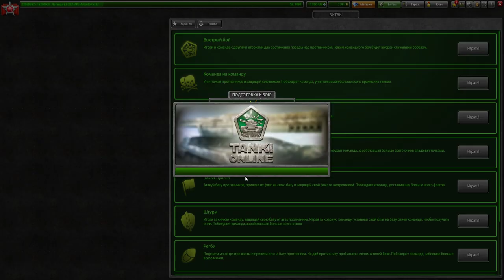ШТУРМОВИК - САМЫЙ БЕСПРОИГРЫШНЫЙ И САМЫЙ СТАБИЛЬНЫЙ ДРОН В ТАНКАХ ОНЛАЙН!